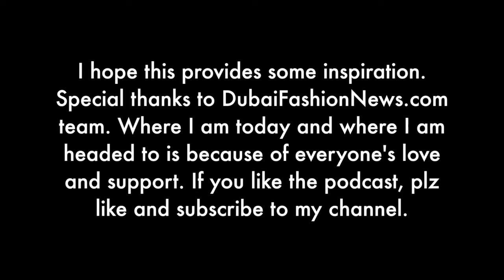HOW TO GROW YOUR INSTAGRAM AND WORK WITH INFLUENCERS | SHOMAILA MAURER EmiratesFashionista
HOW TO GROW YOUR INSTAGRAM AND WORK WITH INFLUENCERS WITH SHOMAILA MAURER @EMIRATESFASHIONISTA
Shomaila Maurer is the name behind the Instagram handle Emirates Fashionista. She is now a fashion and beauty influencer with almost 100k followers, but we wondered how it all started.

Our Emirates Fashionista is very generous and today she is going to share with us how she started and how she is keeping her Insta feed fresh and with tons of likes and comments. Get ready to have your Instagram growing like foam.

Not only that, she is also a master networker and an event manager for Expat Connect. Want to know how to better network?

EMIRATES FASHIONISTA INSTA TRICKS

First of all, to have this number of followers and this level of engagement is not something that happens overnight. She started in 2010 and spends daily around 5 hours on Instagram. There is sacrifice there, eh!

She confesses that she wakes up very early and the first thing she does is check what have happened during the night on Instagram. She loves talking and getting to know her followers, so that means that she responds to each and every comment that is left on her feed. And trust me… there are a lot!

Of course, the quality of the picture is key, but also you have to post things that your followers might like. The best advice then, is to be true to yourself from the very beginning.

Also, you have to post when most of your followers are online. There are some apps that will send you an alert like Crowdfire or Latergram.

BRANDS, INFLUENCERS AND VICEVERSA

She is working with brands already so she advises to both brands and influencers, whether bloggers, youtubers or instagramers, to be aligned and on the same page. Brands should target influencers that represent the demographic of their clients if they want to increase their sales and brand awareness. Numbers are not necessarily conversions, so it is more important to see the engagement rather that the amount of followers.

Shomaila selects brands that she would use as a consumer. If she doesn’t like a brand or what it represents, she will reject them and direct them to a better fit, that might be a fellow influencer.

HOW WAS SHOMAILA BEFORE BECOMING AN INFLUENCER?

She is a Pakistani girl that happened to move to Korea years ago. There is where she studied university and started her career. Eventually Korean Air asked her to move to Dubai to be in the Marketing division and here she came. Yep! Shomaila speaks fluently Korean… We couldn’t imagine that!

Our Emirates Fashionista has always been very creative. She studied grooming, fashion design, web design, and a myriad of courses… that are coming quite handy today when working with brands and putting together campaigns. And also in her job today, as Event Manager and Community Manager of Expat Connect.

Expat Connect is a huge community in Dubai that connects expats. It’s especially convenient when you are relocating to Dubai and want to meet people. Shomaila organizes events and guides each of the members about how is it to live in Dubai, where and how can they get things done, and also connects them, if they have common interests or similar professions… Because of this, she is the Queen of Expats.

Which lead us to the next segment…

HOW TO BETTER NETWORK

Shomaila meets her followers on Instagram but also invites them to her events. So, online and offline networking is part also of the secret recipe.

She advises people to come and join networking events such as Expat Connect, and not to be too direct. “Try to genuinely get to know the person in front of you, rather than just hand your business card and see how you could benefit or not from that connection. We are all people at the end of the day”.

If you want to know more, listen to the full episode of the podcast here. Your 5 stars will allow this podcast to grow and get more visibility within iTunes. Your feedback is super important for us.

If you want to communicate with us, send Shomaila a question, be part of the program, or are interested in a particular topic, just send us an email to or use our Facebook or Instagram accounts.